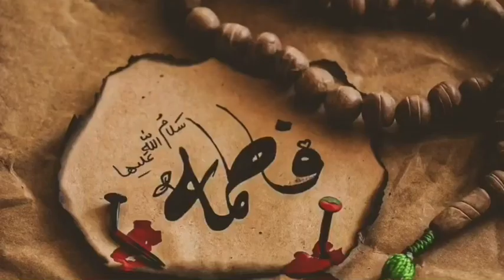Ayyame Fatimiya Noha Madina Hazrat Fatima Zahra SA Naat Syeda Fatima Binte Rasool Allah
Salam Ya Ali AS Madad New Noha 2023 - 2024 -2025
Syeda Fatima Zahra Salamullah Alayha Binte Muhammad SAWW Hazrat Mohsin as Maula Mohsin as latest Noha heart touching Noha Best Naat beautiful naat Ayyam e Fatimiyya 3 Jamadi us saani 13 Jamadi Ul awwal 3 Ramzan 03 Ramadan Shahadat Hazrat Bibi Fatima SA Bibi Fatima Pak ka Waqia Bibi Fatima ki kahani Tasbih Zahra Queen of heaven